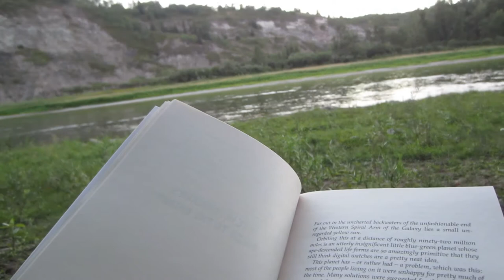Hoodoos, Moo moos, & One Canoe noo (Red Deer River Expedition)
From Content Bridge to Drumheller.

Song is Beautiful Thing by Grace VanderWaal